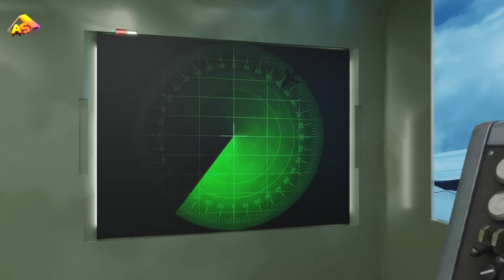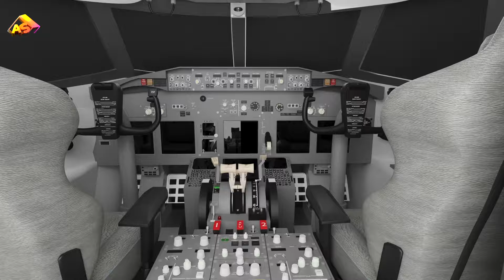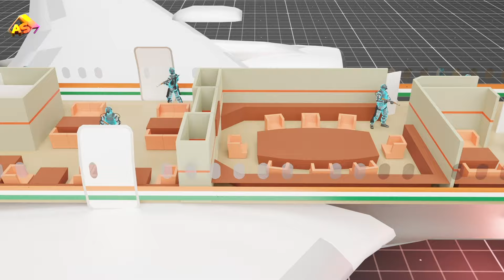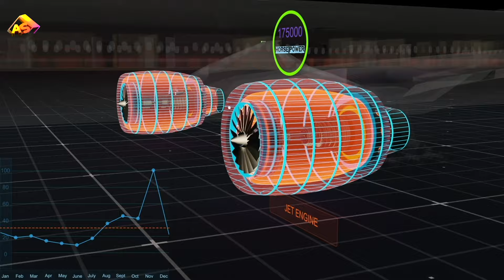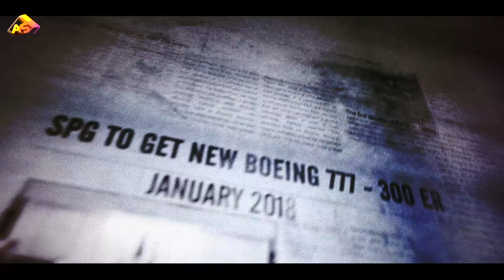Is PM Modi's ₹8400 Crore Private Jet Safe?? 😲|| 3D Film by ARMATURE STUDIOS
Step into the future of aviation with an exclusive 3D tour of Air India One, the private jet of the Indian Prime Minister. Get ready to explore the pinnacle of technological innovation as we take you on a journey through the advanced features that make this aircraft a symbol of prestige and power.

In this immersive experience, you'll witness firsthand the state-of-the-art avionics systems, luxurious interiors, and unparalleled security measures that ensure the safety and comfort of the Prime Minister and other dignitaries on board. From advanced communication systems to sophisticated navigation equipment, every aspect of Air India One is designed to meet the highest standards of modern aviation.

Join us as we delve into the intricacies of this extraordinary aircraft, guided by stunning 3D visualizations that bring its technology to life like never before. Whether you're an aviation enthusiast or simply curious about the inner workings of world leaders' transportation, this video offers a rare glimpse into the future of air travel at the highest level.

Don't miss this opportunity to explore Air India One from every angle and discover the cutting-edge technology that keeps India's leaders flying high.